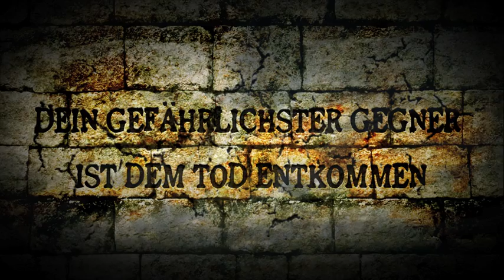Stronghold 3: Official Gameplay Trailer [HD]